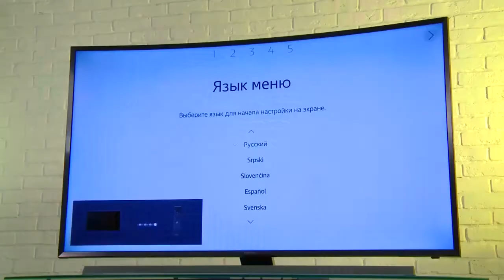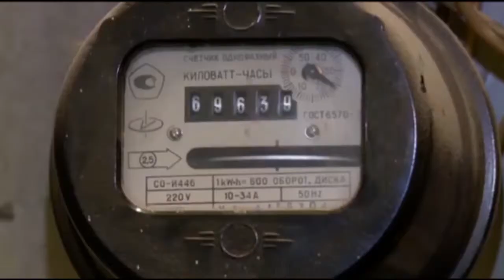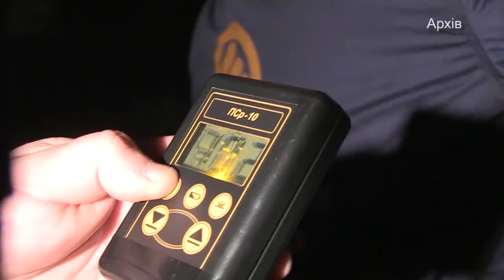У АТ «Хмельницькобленерго» розповіли, як можна заощадити на споживанні електроенергії .